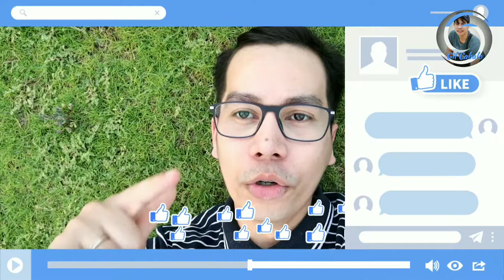Modon Lake Park at Dammam City, Saudi Arabia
Episode 30: Experience the Modon Lake Park here in Dammam 2nd Industrial City.